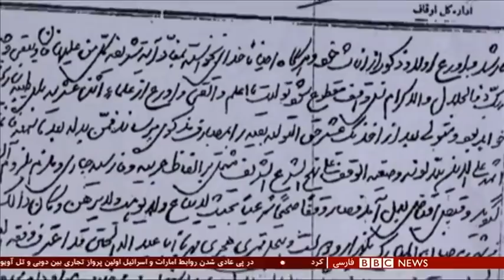درگیری مردم آق‌مشهد با مدیرکل اوقاف مازندران بر سر زمین‌خواری